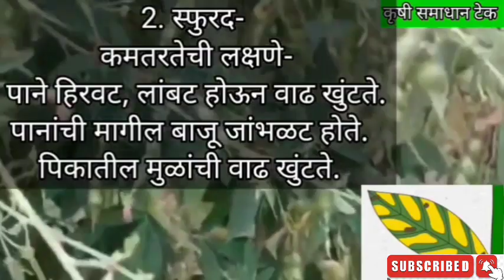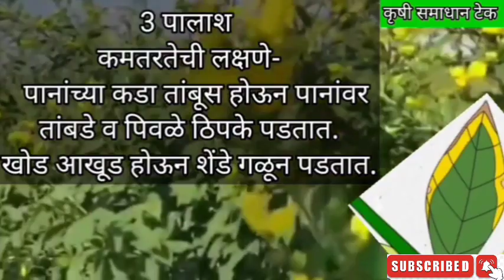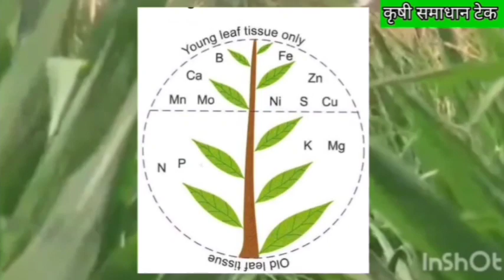नत्र स्फुरद पालाश कमतरतेची लक्षणे आणि पिकाला लागू होण्यासाठी लागणारा वेळ संपूर्ण माहिती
कापूस लागवड
कापूस बियाणे
कापूस लागवड माहिती
kapus bajar bhav aajche
agrowon marathi
agrowon today
cotton
agrowon news live
agrowon saam tv
agrowon yashogatha
agrowon epaper
हवामान अंदाज
शेतकरी
cotton market
cotton bhav
kapus lagwad mahiti
शेती
कापूस लागवड कशी करावी
कापूस लागवड तंत्रज्ञान
आजचे कापूस बाजार भाव
कपाशी बियाणे
कापूस बियाणे कोणते लावावे
टॉप कापूस बियाणे
कापूस बियाणे माहिती
कापुस खत व्यवस्थापन
कापूस टॉप बियाणे
कापूस टॉप 5 बियाणे
कोरडवाहू आणि बागायती राणासाठी कापूस बियाणे
कोरडवाहू कापूस बियाणे
बीटी कापूस बियाणे
टॉप 5 कापूस कपाशी बियाणे वाण
4g कापूस बियाणे
कापूस बियाणे 2023
कापूस बियाणे निवड
kapus
कापूस बाजार भाव महाराष्ट्र लाईव्ह
cotton rate
कापूस तणनियंत्रण कसे करावे
कापूस तणनियंत्रण
कापसाला कोणते तणनाशक वावरावे
कापूस पिकातील तणनाशक
आजचे कापुस बाजार टुडे
kabaddi कापूस
कबड्डी कपाशी बियाणे
kabaddi kapashi
kabaddi kapus
kapus biyane
kapashi
cotton branding
कापूस बियाणे 2023 साठी
टॉप 5 कापूस बियाणे
कापूस बियाणे कोणते वापरावे
टॉप कापूस बियाणे वान
कापूस लागवड विषयी माहिती
कापुस पीक फवारणी
कापूस पिक नियोजन
कापूस फवारणी
कापुस पीक माहिती
kapus pik lagwad
kapus pik antar kiti thevave
kapus pik mahiti
bharatagri marathi
bharatagri
cotton farming in marathi
kapus verity
kapus khat niyojan
kapus biyane 2023
kapus pik
कापशी
कापूस लागवड कोणत्या महिन्यात करावी
पंजाब डख कापूस लागवड माहिती
shetkari putra aniket shelke
कापूस लागवड कधी करावी
kapashi lagvad 2023
शेतकरी पुत्र अनिकेत शेळके
कपाशी लागवड
कापुस वाण
कापुस लागवड नियोजन
कापुस लागवड माहिती
kapus khat vyavsthpaan
kapus khat mahiti
तुवर भाव
शेत
सोयाबीन भाव
कापूस टॉप 5 तणनाशके
cotton bhav today
कापूस तणनाशक
कापसासाठी उगवण अगोदर व नंतरची तणनाशके
कापूस तणनाशक फवारणी
कापूस तण नियोजन
कापूस
कापूस तणनाशक कोणते वापरावे
kapus khat vyavasthapan
कपाशी खत नियोजन